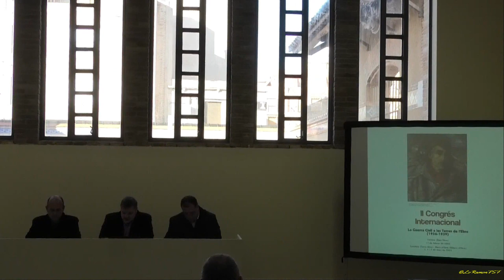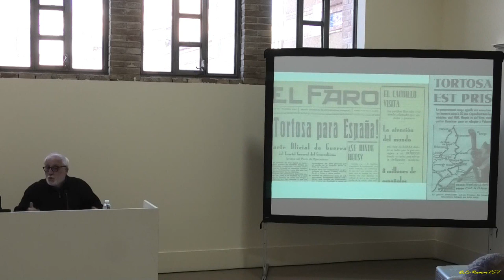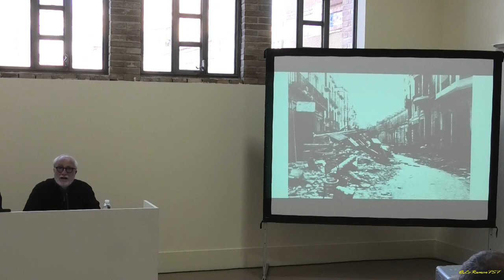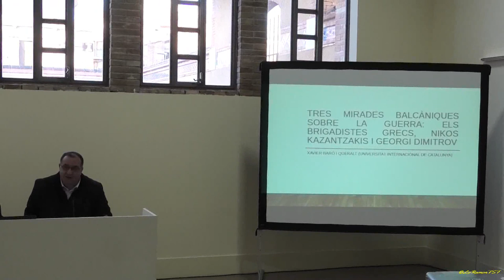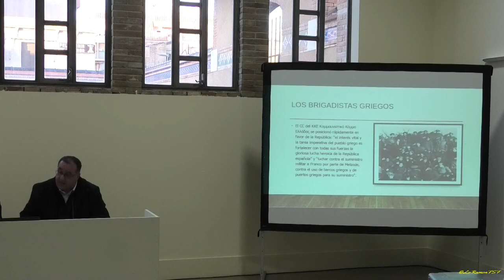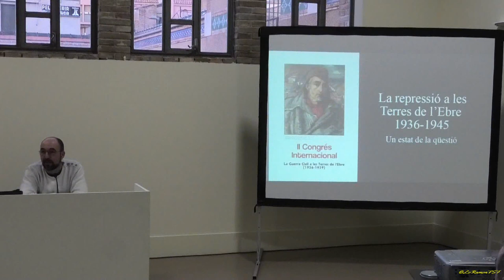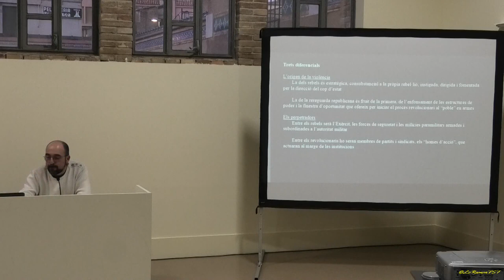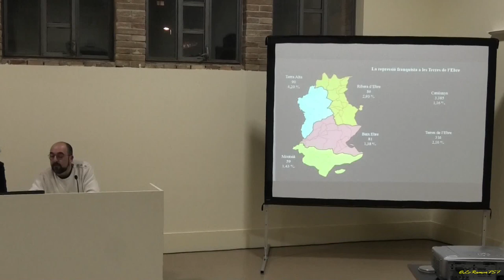Tortosa presenta el II Congrés Internacional "La Guerra Civil a les Terres de l'Ebre. 17 02 2023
Divendres 17 de febrer del 2023, a les 17 hores, a l'Aula Didàctica del Museu de Tortosa sa dut a terme la presentació del II Congrés Internacional "La Guerra Civil a les Terres de l’Ebre (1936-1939)".

L'acte de presentació a nat a càrrec de Sisco Pepió, regidor de Memòria Històrica de Tortosa; Carles Luz Muñoz, alcalde de Gandesa, i Xavier Baró, professor de la Universitat Internacional de Catalunya (UIC).
Han presidit L'acte: l'alcaldessa de Tortosa, Meritxell Roigé Pedrola, l'alcalde de Gandesa, Carles Luz Muñoz, la directora dels Serveis Territorials a les Terres de l'Ebre del Departament de Cultura, M. Victòria Almuni Balada, i el professor de la Universitat Internacional de Catalunya, Xavier Baró Queralt.

A continuació, es portarà a terme una taula de tres ponències:

"El final de la guerra a Tortosa: ocupació, èxode i retorn", a càrrec de l'historiador, Roc Salvadó Poy.

"Tres mirades balcàniques sobre la guerra: els brigadistes grecs, Nikos Kazantzakis i Georgi Dimitrov", a càrrec del professor de la Universitat Internacional de Catalunya, Xavier Baró Queralt.

"La repressió a les Terres de l'Ebre", a càrrec de l'historiador, David Tormo Benavent.

Aquesta sessió de conferències moderada per l'historiador, Ramon Gironès Blanch.

L'organització del Congrés Internacional va a càrrec de l'Ajuntament de Gandesa, l'Ajuntament de Tortosa, la Universitat Internacional de Catalunya, el Centre d'Estudis de la Batalla de l'Ebre i l'Associació i Grup de Recerca en Memòria Històrica i Reconciliació.

Així mateix, compta amb el suport de la Diputació de Tarragona, el Consell Comarcal de la Terra Alta, l'Ajuntament de Móra d'Ebre, el Departament de Cultura de la Generalitat de Catalunya, l'Arxiu Comarcal de la Terra Alta, el Memorial Democràtic, el Museu Nacional d'Art de Catalunya, la Societat Catalana d'Estudis Jurídics filial de l'Institut d'Estudis Catalans, l'Institut Ramon Muntaner, el Centre d'Estudis de la Ribera d'Ebre, el Patronat pro Batea, l’Associació del Poble Vell de Corbera d'Ebre, l'Associació Grup de Recerca, Intervenció i Gestió Cultural Prisma Cultural i l'Associació Cultural la Riuada.